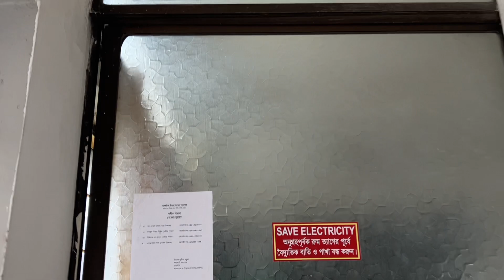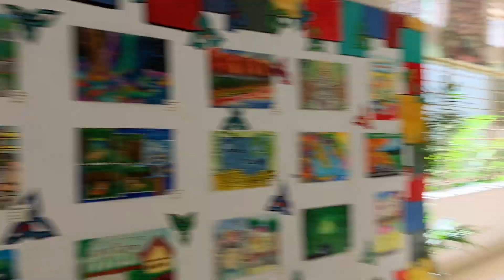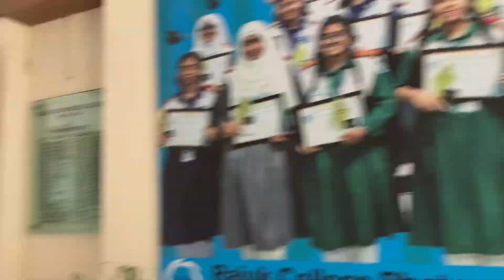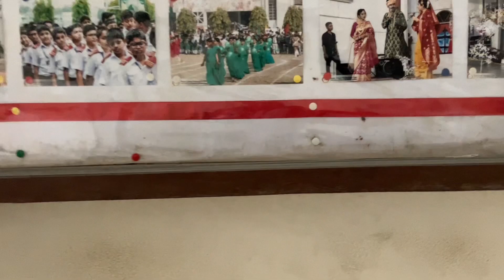Last day of college part 2 | Rajuk | let’s visit the college with friends | Tasmim Amin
It’s not a video, it’s an emotion…

" Guys, dekh this is the last amra shobai college uniform a amader atto bochor er journey celebrate korbo. We have come along a long way. I know ei time a time karo kache time nai. I agree. But trust me it’s more than just a cake. Tui koti taka diyeo cheleo r jiboneo (I mean it) college r rag day korte parbi na. Life e pera ashbe jabe but this celebration is once in a lifetime opportunity. R jiboneo (unless armed forces er kono institution a jash) shobai same uniform as a part of family kichu celebrate korbi na. Ekta bela e toh… atto gula bochor ei college a katiyechish. College er jonno na hok nijer jonno holeo rag day te participate kor. Ei memory ajibon theke jabe. Noyto always mone thakbe college er sheshe shobai rag day kore shudhu amra e kori nai. As far about farewell or other things, trust me shobai shekhane thakbe na. After HSC things are gonna change massively. Farewell a o amra 2 hours just program dekhbo kotha porjonto bolte parbo na.. last a ekta duita pic tule shobai groupwise hangout a chole jabe. I know ekhon eta ekta time waste mone holeo tui r jiboneo Rajuk er uniform kono celebration a participate korbi na. Ajibon onek criticise korsi ei uniform k but deep down we all know how much we love it. It expresses our unity. Amader moddhe oneker jhamela ache(dosti nahi toh dushmani ke khatir e a jao😂) but please let’s do for one last time. It’s what I genuinely feel baki r ki toder decision. I rest my case. 😃 " -Tasmim Amin Richie